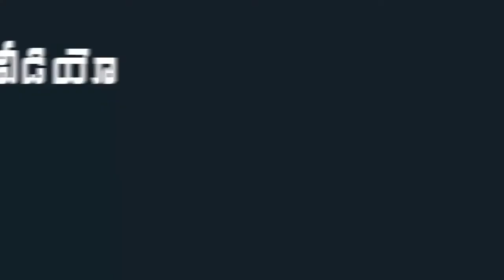MLA Rapaka Varaprasad Sweet Warning To TDP Leaders And YCP Leaders|| Mana Aksharam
MLA Rapaka Varaprasad Warning To TDP Leaders And YCP Leaders|| Mana Aksharam